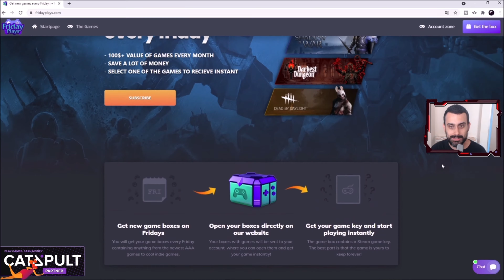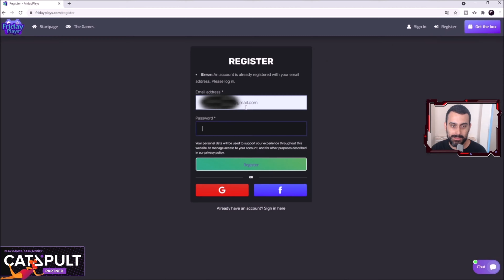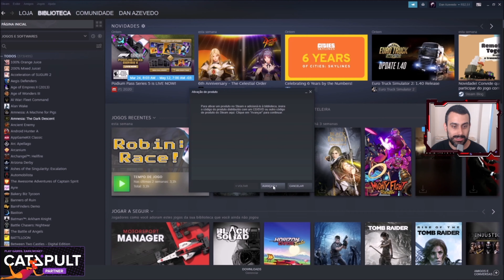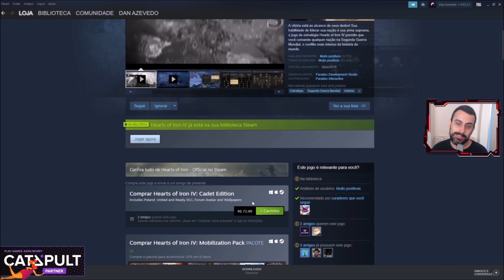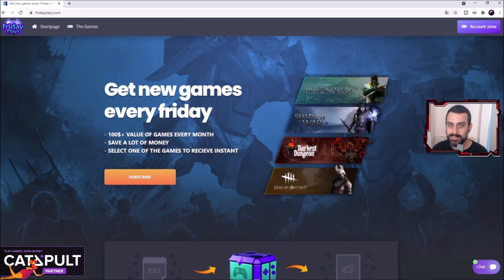Friday Plays: Tenha um jogo novo toda sexta-feira por menos de R$ 100/mês!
DESCRIÇÃO:
FridayPlays oferece uma experiência incrível por uma fração do preço de varejo. Todas as sextas-feiras você receberá um novo jogo incrível para jogar até a próxima sexta-feira. Gameboxes com valor real! Obtenha jogos que valem mais de $ 100, economize muito dinheiro e cancele sua assinatura a qualquer momento.
- Obtenha novas caixas de jogos às sextas-feiras:
Você receberá suas caixas de jogos todas as sextas-feiras contendo desde os mais novos jogos AAA até os jogos indie legais.
- Abra suas caixas diretamente em nosso site:
Suas caixas com jogos serão enviadas para sua conta, onde você poderá abri-las e obter seu jogo instantaneamente!
- Pegue a chave do jogo e comece a jogar instantaneamente:
A caixa do jogo contém uma chave de jogo do Steam. A melhor parte é que o jogo é seu para sempre!

- R$ 2,99 - Seu nome no vídeo! (Tenha seu nome aparecendo no final de cada vídeo);
- R$ 99,99 - Game na faixa! (Poderá escolher um game da loja do canal

*** SETUP ***
- Consoles: PS4 Jet Black CUH 1006A B01 (Fat) / Xbox 360 Slim 4GB + Kinect / PS2 SCPH-70011 (Slim)
- Joystick: PowerA Enhanced Wired Controller (Xbox One)
- Gabinete: AeroCool ATX Strike-X One EN58360
- Processador: Intel Core i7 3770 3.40GHz
- Placa-mãe: GA-Q77M-D2H Gigabyte
- Memória: 4x8Gb DDR3 Corsair Vengeance
- Placa de Vídeo: Gigabyte GeForce GTX 1060 Windforce 6G
- Placa de captura: Ezcap 284 HDMI Full HD
- Cooler: Watercooler Mymax Algor 120MM, MYC/FC-V2
- HD: 2Tb Sata 3 Barracuda Seagate 7200rpm
- Fonte: Corsair 750W 80 Plus Bronze CX750
- Webcam: Logitech C920
- Headset: JBL Duet BT
- Microfone: Condenser Microphone SF-666
- Monitor 1: BenQ GL2450 Full HD 24,5"
- Monitor 2: PCTop MLP156  15,6"
- Mouse: Feir FR 404 3200 DPI
- Teclado: C3 Tech Gamer USB KG-10BK